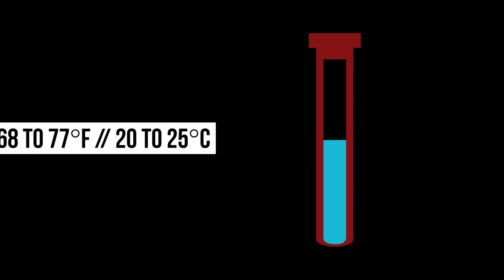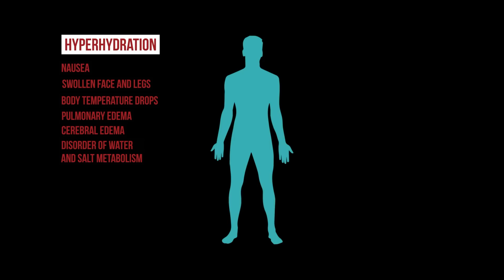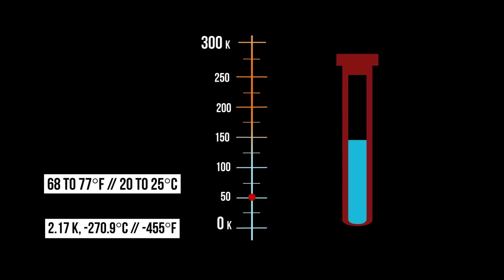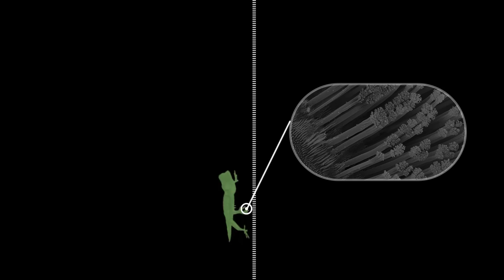Superfluid. The Most Dangerous State of Matter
Geologists from Columbia University discovered a large freshwater reservoir hidden beneath the ocean floor off the coast of New Jersey. It stretches along the US shoreline for three hundred fifty kilometers. It’s hard to tell how it appeared there. Scientists are going to drill holes in the area to examine it closely. But what if it’s a bad idea? After all, this water can have surprising or unknown properties. For example, it may prove to be a new state of matter a superfluid liquid that no container can hold inside. Given its unique characteristics, superfluid water can leak into the tiniest cracks and pores, climb up the slopes and cover everything it meets with a thin film. Everyone knows that water is the basis of all life on Earth. And yet, it can become a threat to humankind...
In this video, you’ll learn: under what conditions can normal water become superfluid? How will geckos save the human race from extinction?